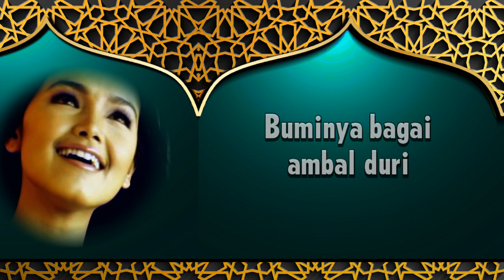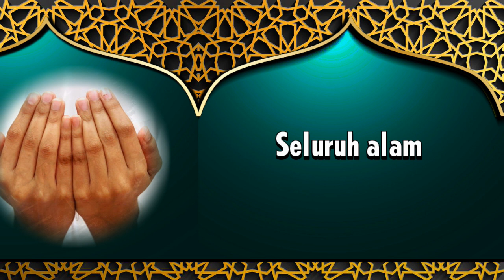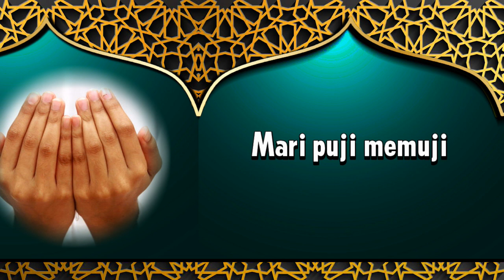SITI NURHALIZA | Anugerah Aidil Fitri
Di sana apakah ertinya Syawal
Tangisan dan rintihan tiada henti
Alangkah hibanya di Aidilfitri
Buminya bagai ambal duri

Di sini hari ini
lebaran yang dinanti
Sanubari bernyanyi
Suci murni
Amalan dirahmati
Pekerti lahir batin
Sesuci sebersih lebaran ini

(Bersalam bermaafan)
Keampunan keberkatan
(Berdendang sehalaman)
Bersaudara berpanjangan
(Janganlah jangan lupa)
Kusyukuri-Mu Rabbani
Anugerah Aidilfitri
Indahnya hari ini

Mari puji memuji
Kepada Tuhan
Titis kasihnya melimpah
Seluruh alam

Mari puji memuji
Tuhan yang Esa
Insafi nikmat diberi
Di hari raya

lebaran yang dinanti
Sanubari bernyanyi
Suci murni
Amalan dirahmati
Pekerti lahir batin

(Bersalam bermaafan)
Keampunan keberkatan
(Berdendang sehalaman)
Bersaudara berpanjangan
(Janganlah jangan lupa)
Kusyukuri-Mu Rabbani
Anugerah Aidilfitri
Indahnya hari ini

Mari puji memuji
kepada Tuhan
Titis kasihnya melimpah
Seluruh alam

Mari puji memuji
Tuhan yang Esa
Insafi nikmat diberi
Di hari raya

(Mari puji memuji kepada Tuhan)
Titis kasihnya melimpah
Seluruh alam

(Mari puji memuji Tuhan yang Esa)
Insafi nikmat diberi
Di hari raya